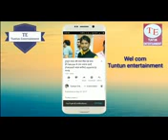Arkesta in bhogpuri vedo by anil yadav anil yadav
Arkesta  bhogpuri vedo by anil yadav